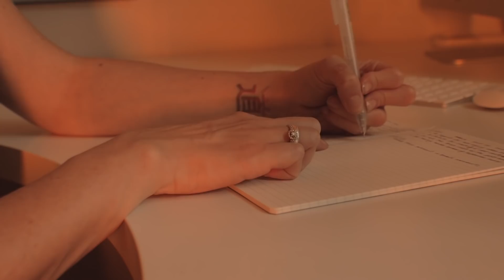Self-care 🧡 Jesienny, wieczorny rytuał 🍁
Hej!

🍁 To mój pierwszy film z serii self-care. Mam taki plan, że seria ta będzie zmieniać się sezonowo i tematycznie. Tu zobaczycie moją jesienną, wieczorną rutynę.

Dodam tylko, że filmy tego typu to nie są dokładne receptury i instrukcje „one size fits all”. To raczej taka ‚stylizacja’, która ma na celu zainspirować Was do stworzenia swojej. Sama inspiruję się oglądając self-care u innych. Plus, to jest intenrnet - pokazuję Wam wersję bezbłędną - nie każdy z moich wieczorów tak wygląda. Normalne jest to, że trzeba uwzględnić jakąś elastyczność. Kolejne filmy z tej serii nie będą miały już tak długiego wstępu, obiecuję! 🍁

🧡 WSPOMNIANE W FILMIE:

- aplikacja: Alo Moves
- nawilżacz powietrza i olejek eukaliptusowy z Muji
- zeszyt i długopis z Muji
- olej z awokado
- olejek cbd Eir Health
- program: Japanese Style Originator
- aplikacja: Steezy
- aplikacja: Audible

20% zniżki na wszystkie produkty Eir + darmowa wysyłka
z kodem LISY

🧡 ĆWICZENIA ODDECHOWE
to Guided Meditation Breathwork

🧡 AUDIOBOOKI
Mingyur Rinpoche, "In love with the world"
PL tytuł "Zakochany w świecie. Mądrość buddyjskiego mnicha o życiu i śmierci"
Wim Hof, "Droga Icemana. Metoda Wima Hofa. Ćwiczenia oddechowe, trening z zimnem oraz praca z umysłem"
Leo Babauta "Zen Habits" (darmowa na Audible)
Brad Warner "Don't Be a Jerk: And Other Practical Advice from Dogen, Japan's Greatest Zen Master"

W tym filmie jest lokowanie produktu marki Eir, z którą współpracuję od czerwca 2020. Nie zarabiam na linkach afiliacyjnych

🧡 Montaż, zdjęcia:
Paulina Lis